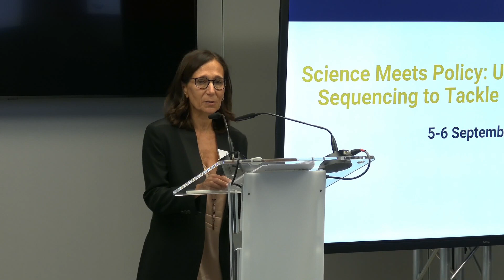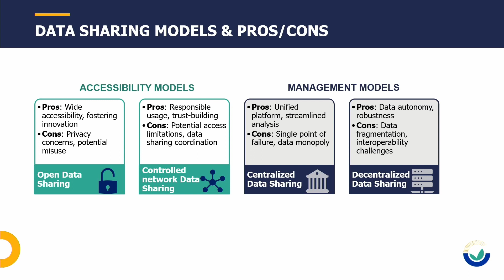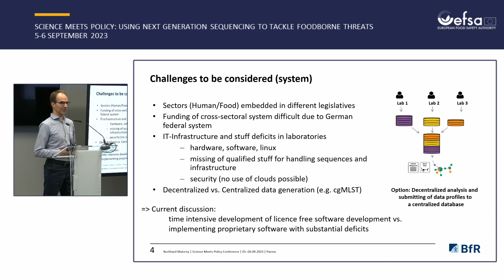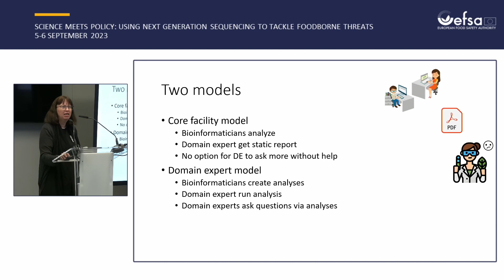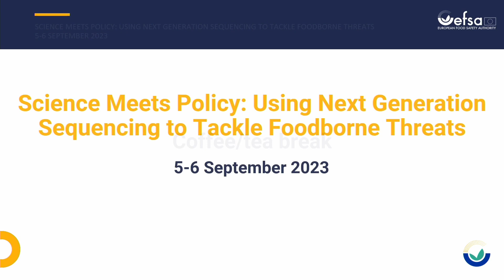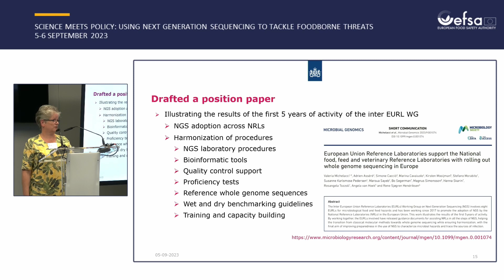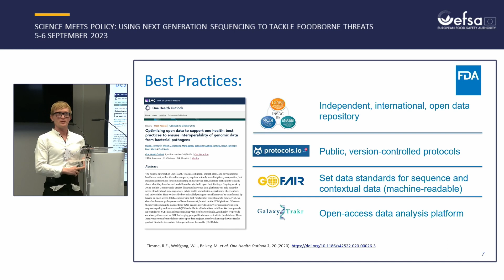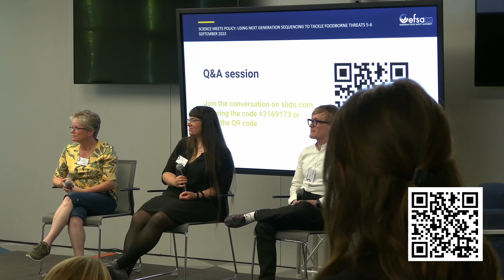Science Meets Policy conference: Using Next Generation Sequencing to tackle foodborne threats: Day 1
0:00 - Welcome and introduction
26:47 - Session 1 - Current One Health approaches implemented in the EU and EU Member States
2:17:27 - Session 2 - Effort on interoperability and the development of new standards